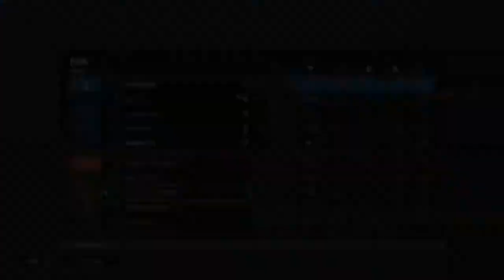Another Day, Another Ace! - Rainbow Six Siege (Operation Shadow Legacy)